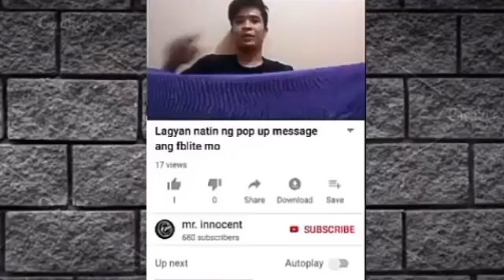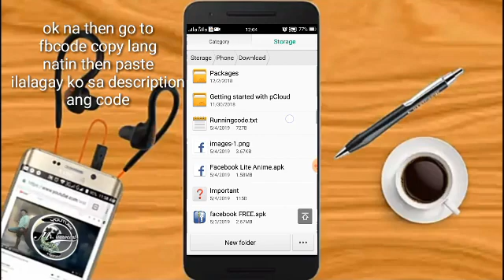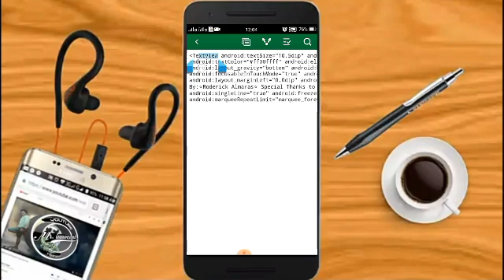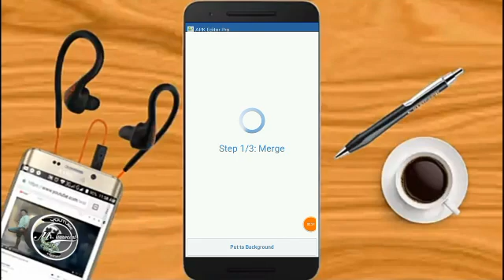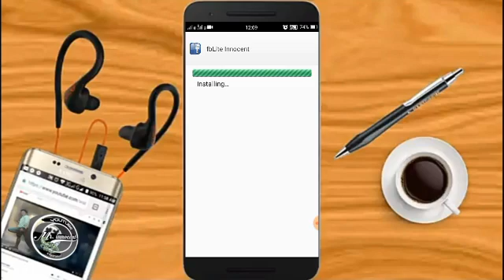HOW to add running text in fblite tutorial 2019 part1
magsign ka sa mga link na yan at may load kana ganun lang kadali mga boss
worth of 50pesos of load for you

worth 75pesos of load for you:Hi, I use my Coins.ph wallet to enjoy fast, secure payments with just my phone.
watch to my previous video how make your own apps and how to get fast & unlimited internet✔✔✔✔✔✔💯💯®

code and fbllite apps visit to my website or facebook fanpage to get the download link thank you

guys edit nyo nlng ang code text kayo na bahala kung anu ilagay nyo salamat
this video is for educatioanal purpose only

credit to the background music

singer:chocolate factory

song:Chocolate Factory - Lord (Official Music Video)